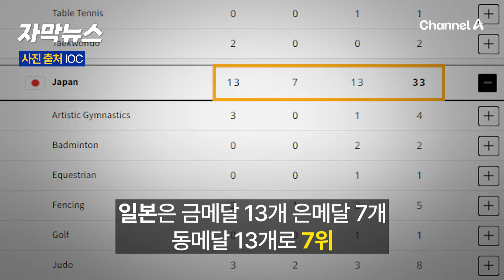[자막뉴스] "올림픽은 침몰 한국 상징" 日 극우인사 배 아파 어쩌나 / 채널A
지난달 28일 일본의 대표 극우인사인 무로타니 카츠미가 산케이 신문의 자매지인 주간 후지에 칼럼을 올리며 “한국에게 파리올림픽은 침한(침몰하는 한국)의 상징”이라고 지적했는데요. 하지만 한국의 현재 올림픽 성적은 역대 올림픽 최다 금메달 기록과 타이기록을 이어나가고 있습니다. 이 내용 [자막뉴스]로 확인해 보시죠.